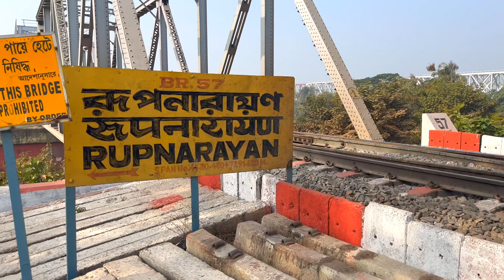Hotel Sonar Bangla Kolaghat Trip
One of the newest tourist destinations, the banks of Rupnarayan river in Kolaghat, invite the incumbent tourists into a relaxed abode. Kolaghat has opened itself to tourism and is being touted as one of the most upcoming weekend destinations close to Kolkata. It is located just 54 kilometres from Kolkata, while being only 61 kilometres afar from Kharagpur. Located conveniently just off the main road, you can leave all your worries, noises and pollution aside as you enter this zone of greenery, river Rupnarayan and the lush green lawns of Hotel Sonar Bangla.

Built so as to please the musings of a tourist on a mission to leave the essence of city behind him and yet live in a harmony of nature and luxury, Hotel Sonar Bangla, Kolaghat combines all modern amenities and the nature’s wilderness together to soothe your senses. Tall ashok and fig trees, lush green gardens, blossoming flowers and a traditional reception setting instantly relax you as you enter the resort. The hotel presently comprises of 36 rooms, soon to be extended into an entire 79 room property. Having conference room and restaurant facilities, the hotel is ideal for parties and conferences as well.

The rooms are quite spacious, with a sit-out balcony overlooking the flowing Rupnarayan river. Wake up in the mornings listening to the bird singing and the noise of the river splashing beside you, even as you are caressed by the soothing wind. The rooms are well equipped with all the modern amenities such as electric kettle, refrigerator, air conditioning, entertainment system etc.